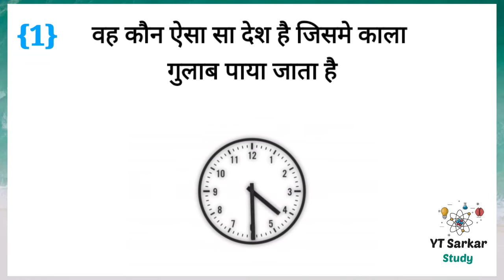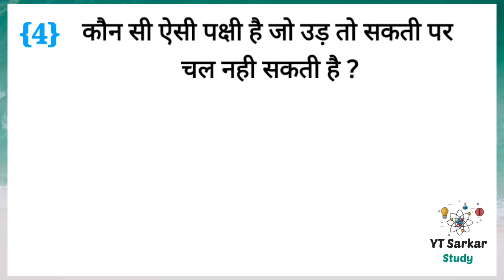Current affairs 2021 | Gk gyan | knowledge gyan | Gk Study adda | Gk in hindi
Current affairs 2021 | Gk gyan | knowledge gyan | Gk study adda

Knowledge gyan | samanya gyan | competitive quiz |
br study | Gk in Hindi

Hindi Gk: YT Sarkar Study

las interview question,
upsc interview question,
General Knowledge,
GK,
General Knowledge,
Important GK Questions and answers for Competitive Exams,
Quiz Test,
BR Study,
Competitive quiz,
gk in hindi,
quiz questions,
Important gk,
competitive general knowledge,
general knowledge quiz, general knowledge questions,
gk quiz 30 general knowledge questions with answers,
hindi gk,
India gk in hindi,
gk questions,
2021 gk questions and answers

news, nda,cds, upsc, uppcs, bpsc, bssc, upssc, railway, airforce, cpf

1. GK
2. General Knowledge
3. Important GK Questions and answer for
4. Competitive Exams
5. Quiz Test
6. Amit teach Study
7. Important gk
8. Quiz test
9. competitive quiz
10. competitive general knowledge
11. GK in Hindi
12. general knowledge quiz
13. quiz questions
14. general knowledge questions
15. gk quiz
16. general knowledge questions with answers
17. gk question in hindi
18. GK Question Answer
19. India GK
20. hindi gk
21. samanya gyan
22. gk questions
23. india gk in hindi
24. 2021 gk questions and answers
25. lucent gk
26. lucent gk hindi
27. lucent gk in hindi video
28. lucent GK in hindi
29. lucent geography in hindi
30. lucent geography
31. geography gk question
32. geography gk in hindi
33. lucent 1000 question
34. lucent 1000 prashn
35. lucent gk ka nichod
36. lucent gk important question
37. lucent gk important question in hindi
38. lucent gk important topics
39. lucent ka nichod science
40. lucent for ssc cgl
41. lucent for ssc
42. lucent for railway
43. geography gk
44. lucent mcq
45. lucent mcq in hindi
46. lucent book gk
47. lucent gk in hindi video
48. knowledge gyan
49. quiz question and answer
50. br study